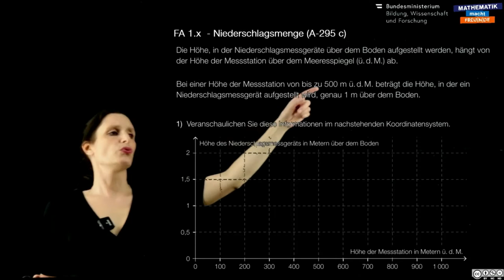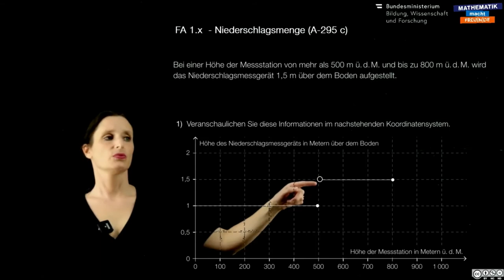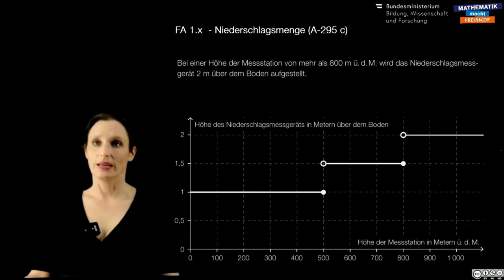Niederschlagsmenge A 295 c